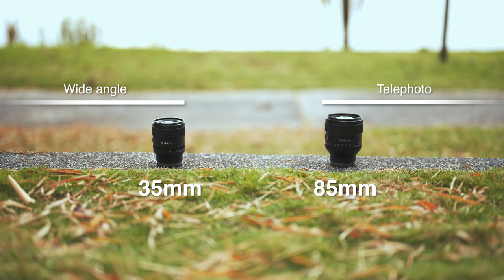Basics EP03 - The best Alpha lenses for Video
Basics is a proud collaboration between Sony Malaysia, ZY, and Lens Library. In this episode, explore the comprehensive range of Alpha cameras and lenses recommended for Videography.